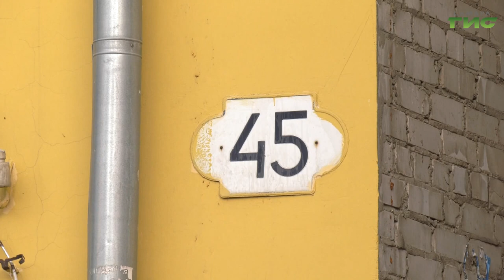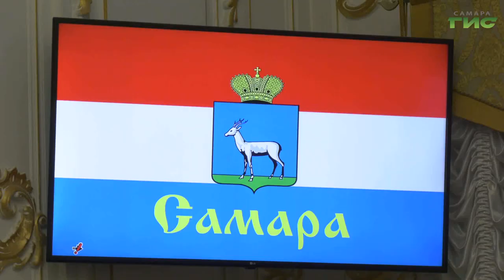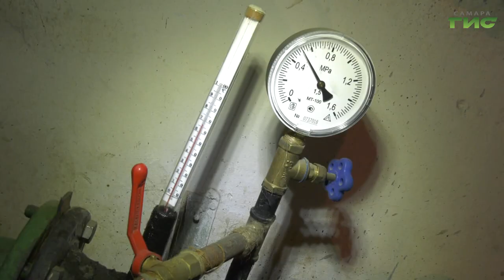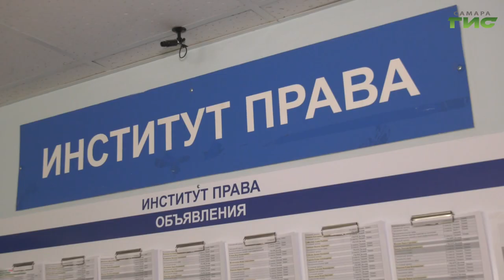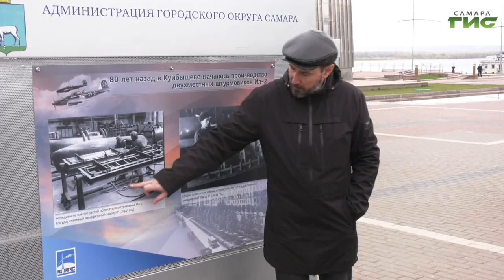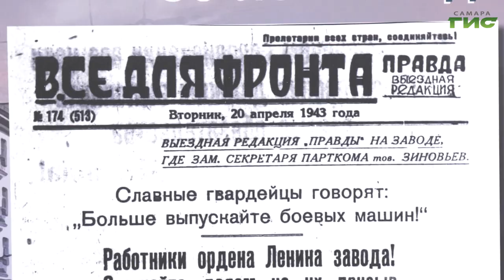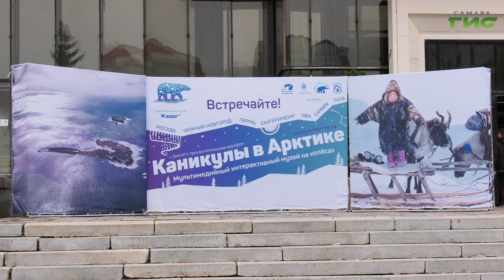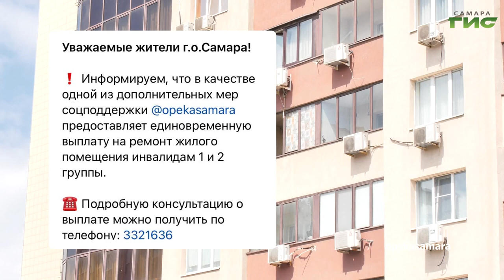"События" от 11.10.2022 (вечер)